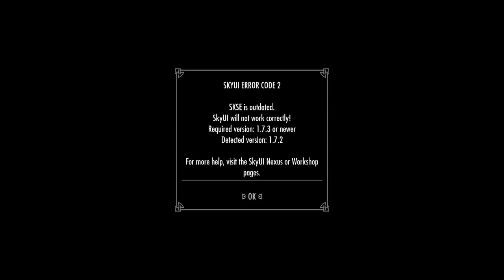Skyrim: The Chronicles of L'ionel R'shei: part 60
Welcome to the Bearded Horsemen's modded Skyrim Let's Play! Hope you enjoy a day in the life of L'ionel R'shei an outlawed Khajiit chef who loves cows and sharp things.